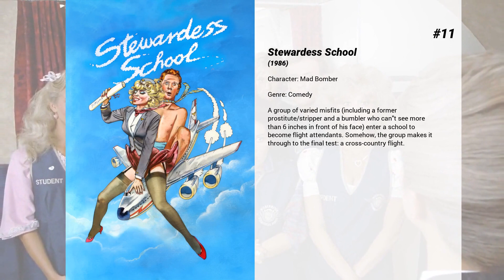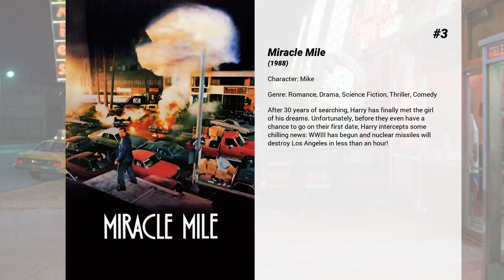Best Alan Rosenberg movies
Welcome to... Best Alan Rosenberg movies! In our channel you will find hundreds of TOPS and rankings of the best films of all genres, actors and nationalities.

Best Alan Rosenberg movies presents...

11. Stewardess School
A group of varied misfits (including a former prostitute/stripper and a bumbler who can't see more than 6 inches in front of his face) enter a school to become flight attendants. Somehow, the group makes it through to the final test: a cross-country flight.

10. After Midnight
A college professor teaching a course called "The Psychology of Fear" brings his students (including a psychic) to his home, one dark and stormy night to tell scary stories. The first involves a young couple whose car breaks down by an old, abandoned house. The second has four trendy teenage girls getting lost in a bad part of town and chased by a pack of vicious dogs. Last, a woman on crutches confronting a stalker at the answering service where she works the night shift.

9. Impulse
Regularly working alone undercover with a vice squad boss she dislikes as much as he dislikes her, Lottie Mason is living pretty much on the edge. An assignment helping out the Assistant D.A. may be the start of a serious relationship but then, tired and disillusioned after a job one night, she finds herself accepting a proposition in a bar that leads rapidly into a web of murder and deceit.

8. Witch Hunt
Magic and murder connect an actress, a private eye, a senator and a witch in 1950s Hollywood.

7. White of the Eye
In a wealthy and isolated desert community, a sound expert is targeted as the prime suspect of a series of brutal murders of local suburban housewives who were attacked and mutilated in their homes. As he desperately tries to prove his innocence, his wife starts to uncover startling truths...

6. Freaky Friday
Fun-loving Annabelle Andrews and her uptight mother, Ellen, have a hard time getting along with each other. One Friday the 13th, they both wear magical necklaces that make them switch bodies for the day.

5. Righteous Kill
Two veteran New York City detectives work to identify the possible connection between a recent murder and a case they believe they solved years ago; is there a serial killer on the loose, and did they perhaps put the wrong person behind bars?

4. Robots
Rodney Copperbottom is a young robot inventor who dreams of making the world a better place, until the evil Ratchet takes over Big Weld Industries. Now, Rodney's dreams – and those of his friends – are in danger of becoming obsolete.

3. Miracle Mile
After 30 years of searching, Harry has finally met the girl of his dreams. Unfortunately, before they even have a chance to go on their first date, Harry intercepts some chilling news: WWIII has begun and nuclear missiles will destroy Los Angeles in less than an hour!

2. The Wanderers
The streets of the Bronx are owned by '60s youth gangs where the joy and pain of adolescence is lived. Philip Kaufman tells his take on the novel by Richard Price about the history of the Italian-American gang ‘The Wanderers.’

1. The Last Temptation of Christ
Jesus, a humble Judean carpenter beginning to see that he is the son of God, is drawn into revolutionary action against the Roman occupiers by Judas -- despite his protestations that love, not violence, is the path to salvation. The burden of being the savior of mankind torments Jesus throughout his life, leading him to doubt.